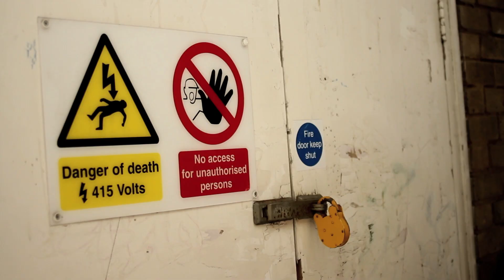USG - PUSH HARDER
VIDEO FILMED BY  MARC BRAVO ANDRISANI TRACK PRODUCED BY RED SKULL